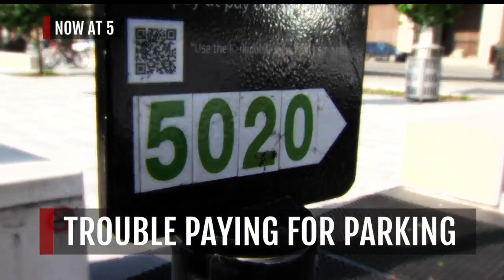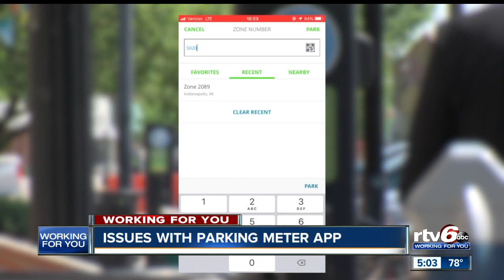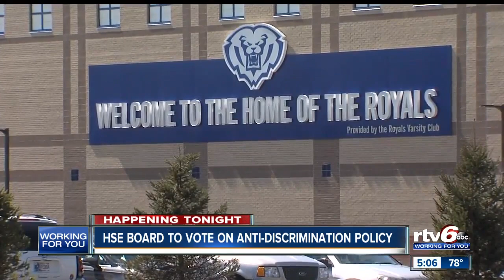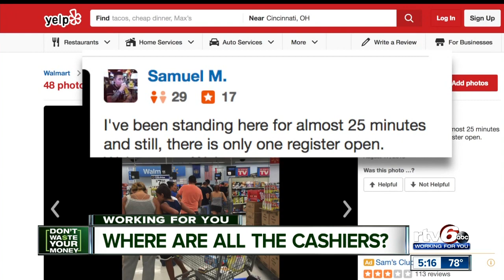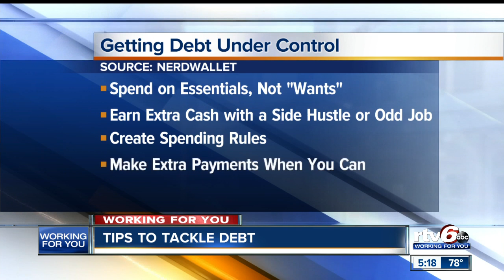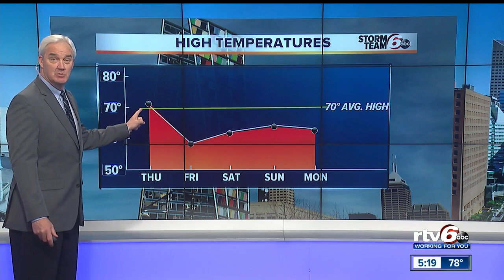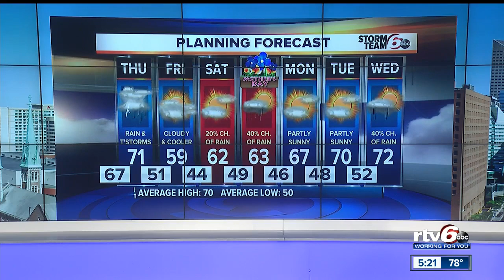RTV6 News at 5: Wednesday, May 8